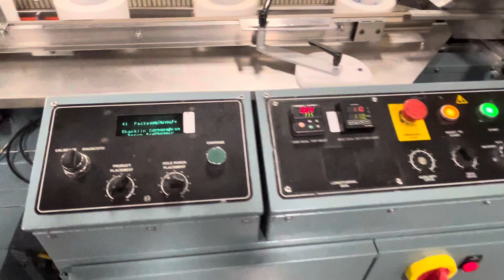Shanklin HS4 Barry